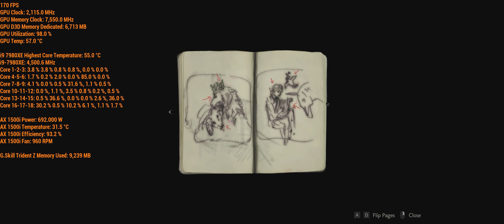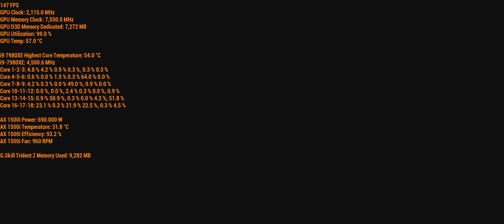Resident Evil 2 | RTX 2080Ti OC | 3440x1440 | 21:9 | 120Hz | GAMEPLAY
Remake legendarnej gry z gatunku survival horror, który pojawił się na PlayStation w 1998 roku.
Stworzona od podstaw z myślą o nowoczesnych platformach sprzętowych.

Platforma testowa :

i9-7980XE@4.5 GHz + 3.1 mesh
ASUS Rampage Extreme VI
32 GB DDR4 G.Skill Trident Z 3800 MHz Cl16.16.16 T1
Corsair AX1500i
Custom LC

A remake of the legendary survival horror game that appeared on PlayStation in 1998.
Created from scratch for modern hardware platforms.

Test platform :

32 GB DDR4 G.Skill Trident Z 3800 MHz Cl16.16.16 T1
Corsair AX1500i
Custom LC